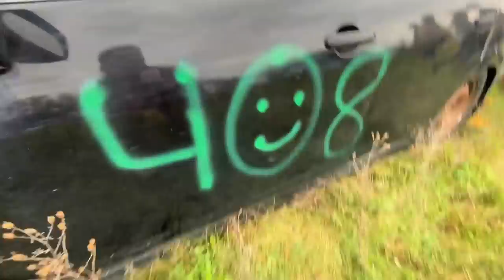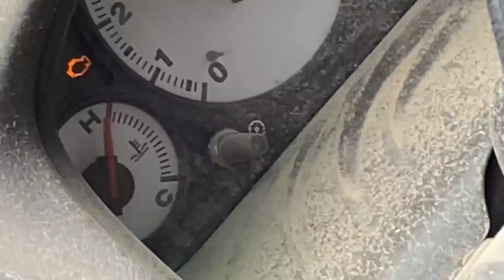Mini Van CRASH FIRE!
The race is on! Mini Van CRASH FIRE! Headed down to Blenheim for some derby racing and wow what a turn out! So dusty for raining all morning but that's fine! Topped it off with exploding some engines and a mini crash van roll over fire! Can't wait to race again!